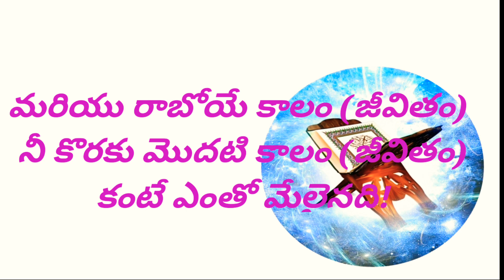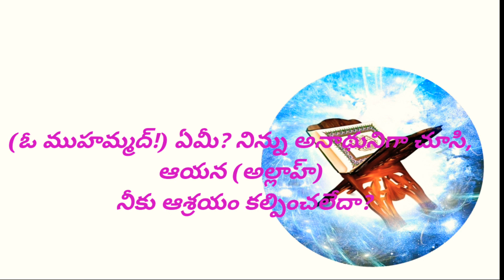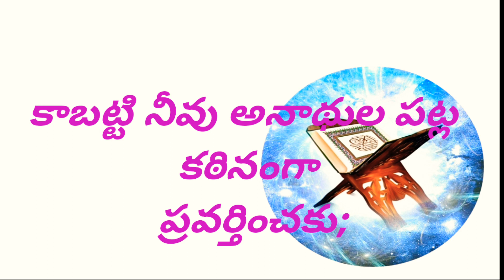DSS: Topic: Surah Ad-duha aur uska tarjuma by SK. Zubear